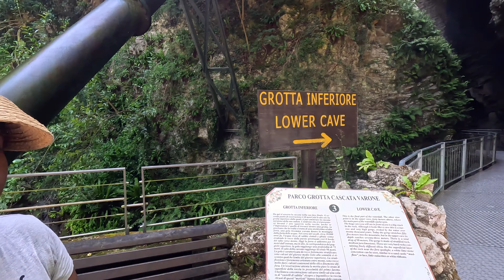Parco Grotta Cascata del Varone. අඳුරු ගුහාවක් ඇතුලෙ තියන සුපිරි දියඇල්ලක් බලන්න යමු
Cascate del Varone, Località Le Foci, 3, 38060 Tenno TN